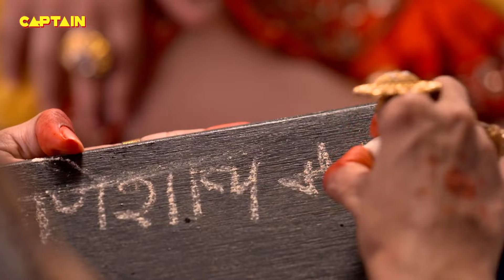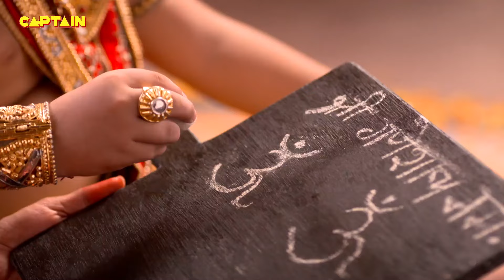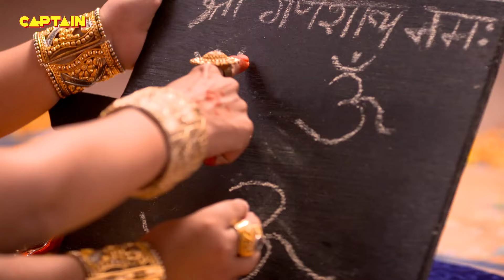बाल हनुमान जी ने पूछे माता अंजना से विचित्र प्रश्न || Sankatmochan Mahabali Hanuman